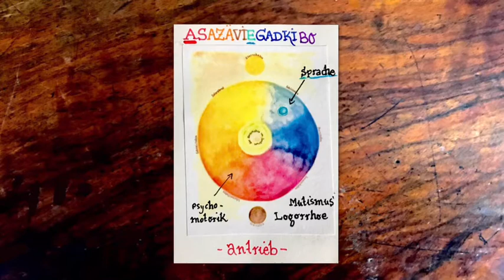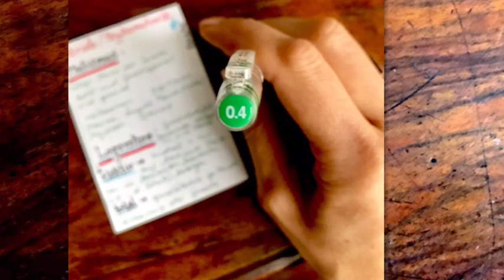6. Antrieb Psychomotorik Mutismus Loggorhoe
Diese Elementarfunktionen wiederholen sich später auch in der Kategorie "Entwicklung und Sprache"